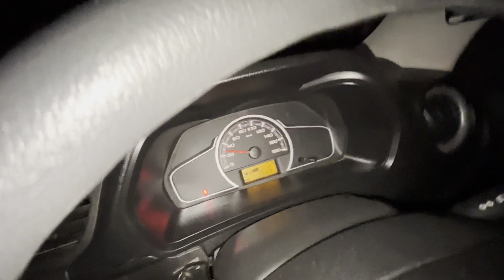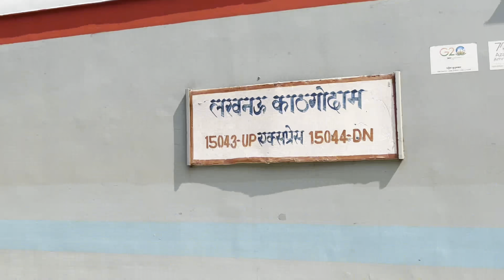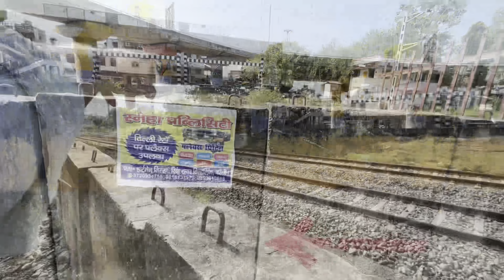Ye Kya Ho Gya 😳|| petrol khatam 🛵 Paidal Jana pada